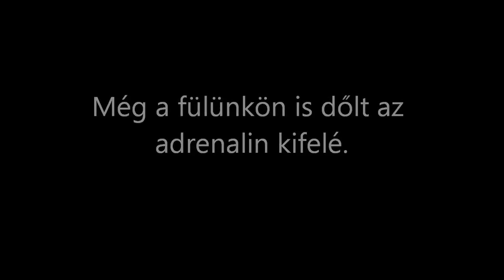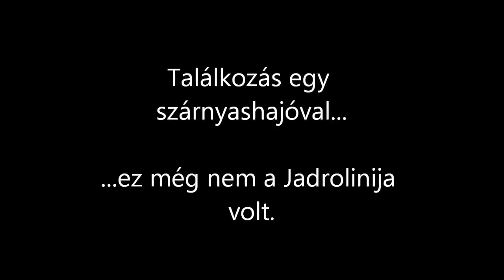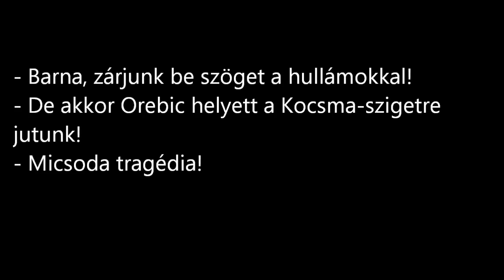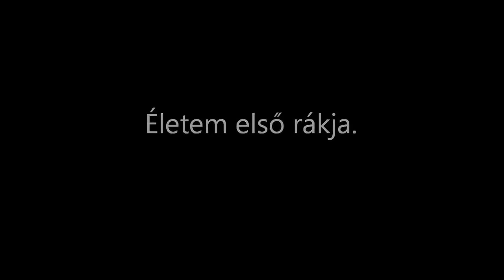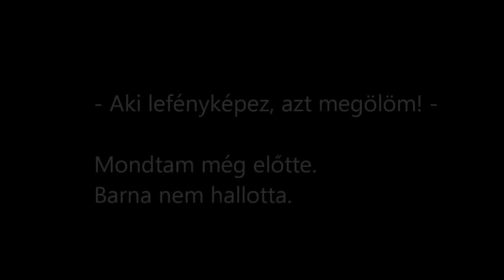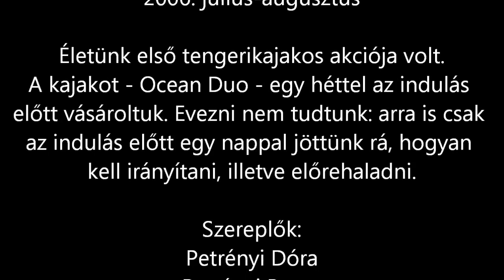Mokalo, 2006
Our first paddling on the sea. Mokalo (Orebic, Korcula, Dubrovnik), Peljesac, Croatia.